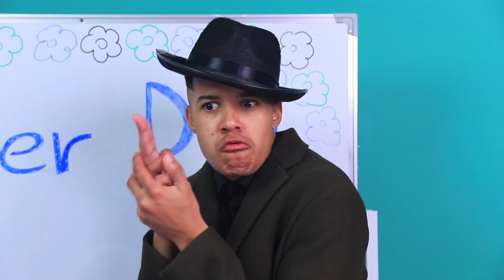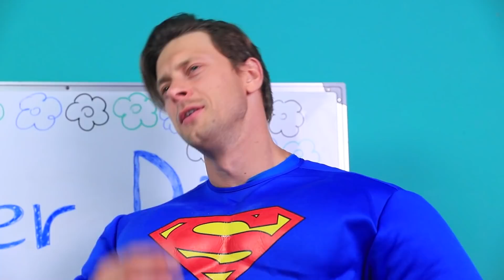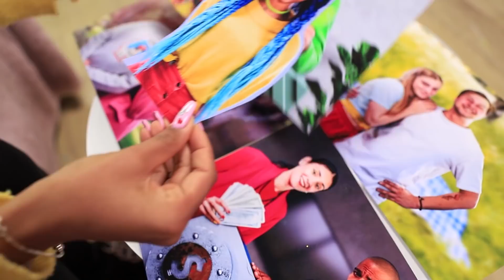Se Potessi Scegliere i Miei Genitori Adottivi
Anche con i desideri più innocui, bisogna stare molto attenti. Dopo tutto, nessuno sa esattamente come verranno soddisfatto.